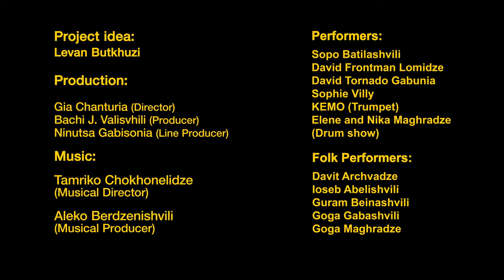Support for Ukraine - Georgian performance | ой у лузі червона калина | Oy u luzi chervona kalyna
A musical performance in support for Ukraine.

Georgian artists are performing a famous Ukrainian folk song “ой у лузі червона калина” to show Georgia’s support for Ukraine.

In the last few weeks three organizations (SEED Georgia, “Nika Rurua fund,” Populus Rei) united to raise funds for generators. Thousands of Georgians raised enough money to buy more than 300 generators for Ukrainians who are left without power this winter. As of 27th of December the Generators are in Kiev. We wish to thank everyone involved in the campaign.
To boost morale and express Georgia’s support for Ukraine SEED Georgia organized this musical performance. We wish to thank Factory Tbilisi for their unconditional support.

Project idea: Levan Butkhuzi
Director: Gia Chanturia
Producer: Bachi Valisvhili
Line Producer: Ninutsa Gabisonia
Musical Director: Tamriko Chokhonelidze
Musical Producer: Aleko Berdzenishvili

Performers:
Sopo Batilashvili
KEMO
David Frontman Lomidze
David Tornado Gabunia
Sophie Villy
Elene and Nika Maghradze
(Drum show)

Folk Performers:
Abelishvili Ioseb
Davit Archvadze
Guram Beinashvili
Goga Gabashvili
Goga Magradze

Thank you for your support:
Mtavari arkhi
TV1
Formula